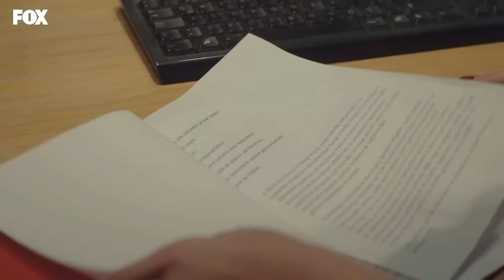Llamas A Mi Puerta Capitulo 71 (Español Doblado)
Director: Ender Mıhlar
Guionista: Ayşe Üner Kutlu
Protagonistas: Kerem Bürsin, Hande Erçel, Neslihan Yeldan
Producción : MF Producción